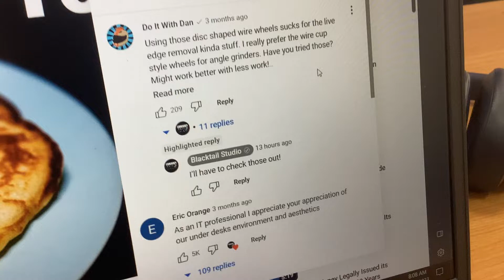made a creator reply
I had gotten creator replies on a video where I promoted from.